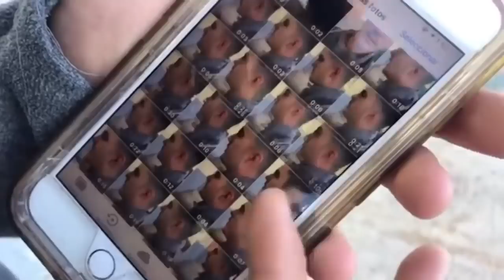HOLA SOY EL CEJAS!!